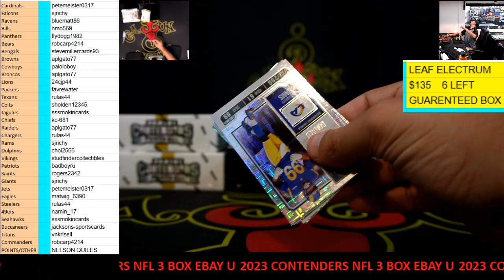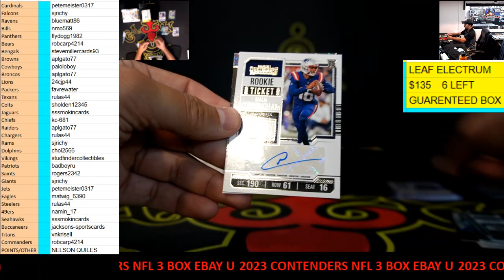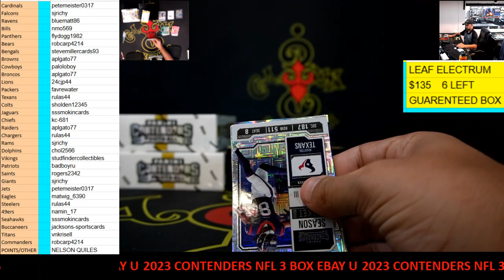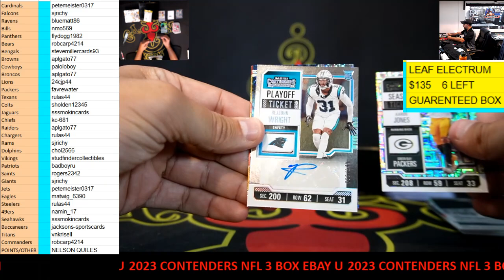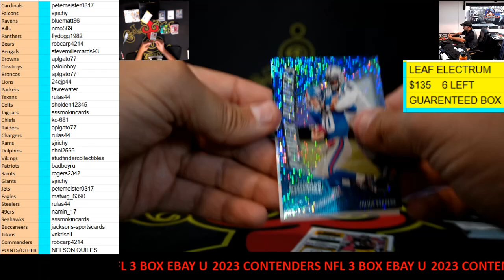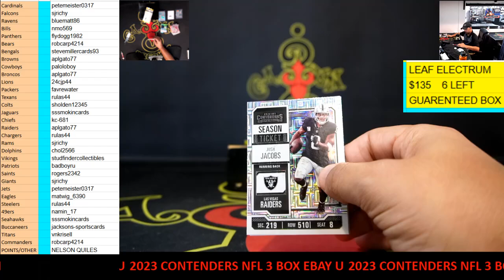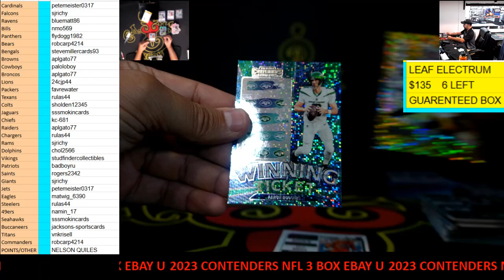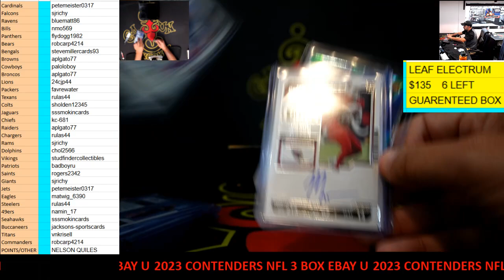CAJUNBREAKER 2023 CONTENDERS NFL 3 BOX (EBAY)U 9-7-2024